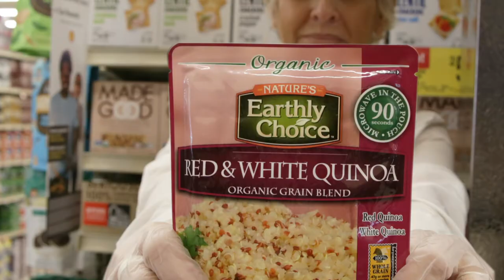Earth Month Extravaganza Jewel-Osco Short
2019's Earth Month Extravaganza at the Jewel-Osco in Naperville featured 40 + good-for-you-and-the-earth samples of products carried on their shelves, live music, giveaways, raffles, kid's activities, informational handouts, health bloggers and influencers attended, a non-profit donation to Naperville Parks Foundation, and more excitement!

Check out this short version of the great kick-off event that took place on 4/6 at 1227 Naper Blvd, Naperville, IL!